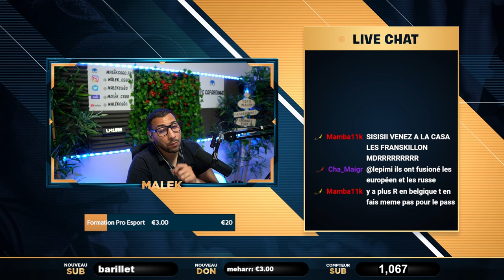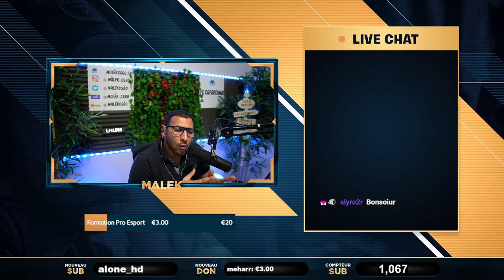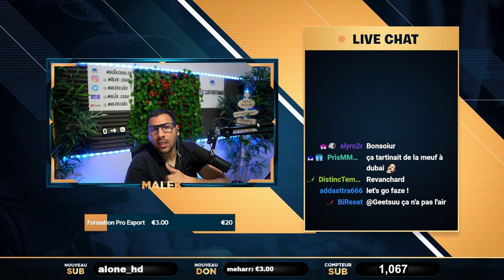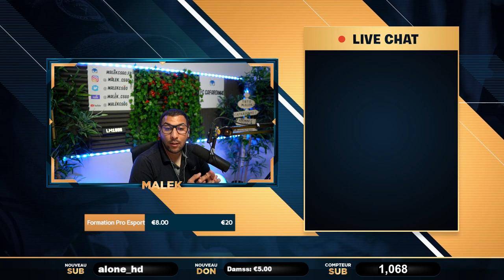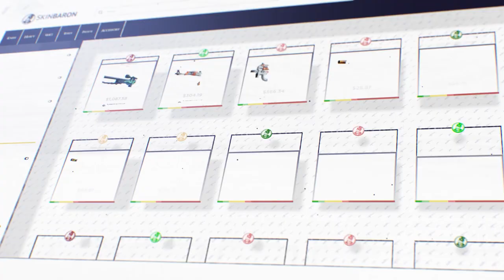Vitality pour le trophée, finales ESL Pro league.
analyse de la poule A des esl pro league, et le début de vitality pour le trophée des finales.